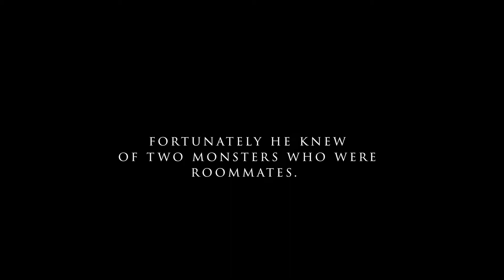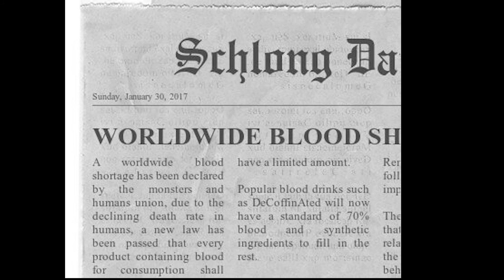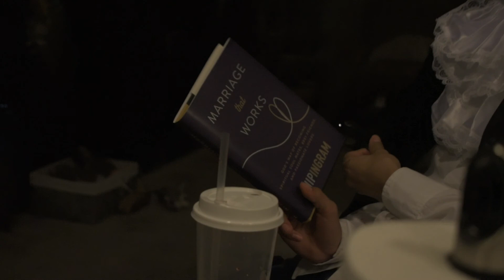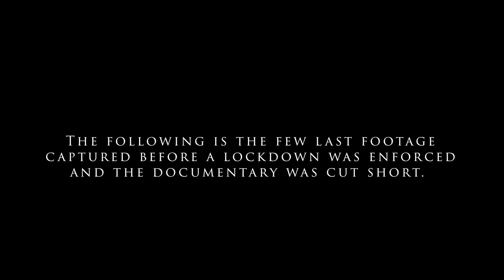What Happens When A Werewolf And A Vampire Become Roommates? | The Midnight Report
What happens when a Vampire and a Werewolf were to be roommates? that is exactly what Kevin and Nick are. This documentary shows some insight into their daily lives as monsters and as roommates.